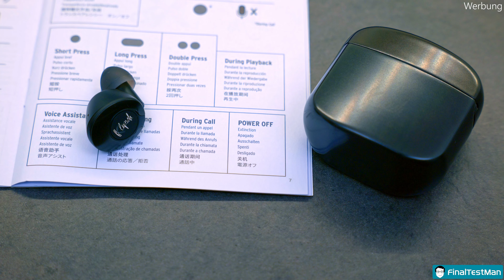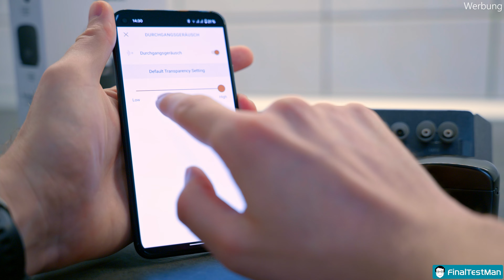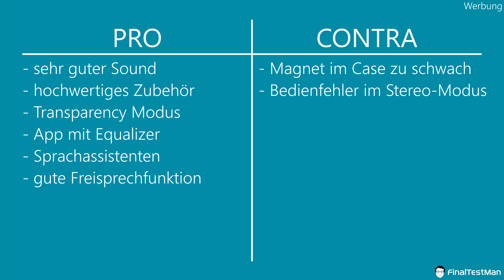Der Sound ist super! Klipsch T5 II True Wireless Bluetooth Kopfhörer im Test!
Die Klipsch T5 II True Wireless Bluetooth Kopfhörer sind hier im Video im Test. Die Klipsch Kopfhörer sollen mit kristallklarem Sound und ANC überzeugen. Wie gut schlagen sich die T5 II True Wireless Kopfhörer? Im Video zeige ich dir meine Erfahrung und vergleiche Pro und Contra. Nach dem Fazit kannst du selbst entscheiden, ob sich ein Kauf der Klipsch T5 II Bluetooth Kopfhörer für dich lohnt.

Kapitel zum Klipsch T5 II True Wireless Bluetooth Kopfhörer Test:
0:00 Intro
0:20 Begrüßung
0:46 Disclaimer
1:05 Lieferumfang
1:17 Zubehör
1:32 Das Case
3:00 Keyfeatures + technische Details
4:30 Der Sound
5:01 Der Transparency Modus
5:39 Die App
6:11 Pro und Contra
6:51 Fazit
7:22 Verabschiedung

Mein Equipment*:
Fragen, Feedback oder Sonstiges kannst du hier los werden:
Impressum:
Musik
Intro: Burning Guitars

Hintergrund: Vincent Lee
Song: French Lady
*Partnerlink